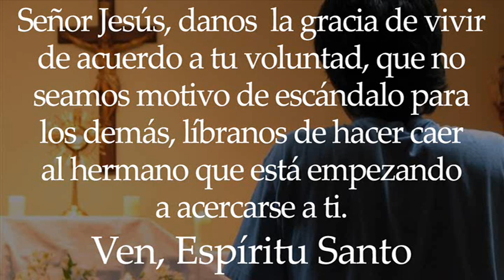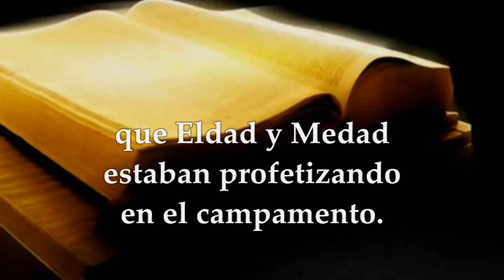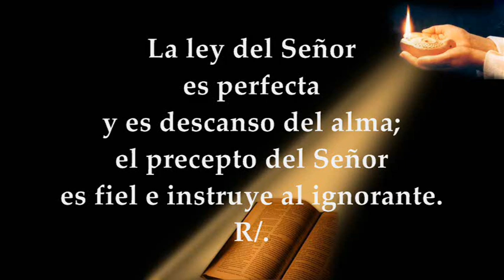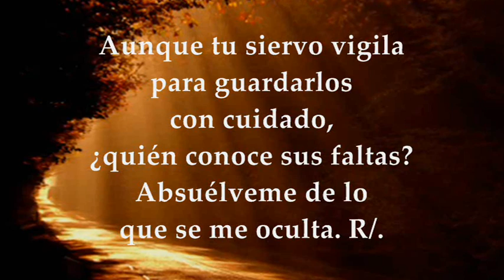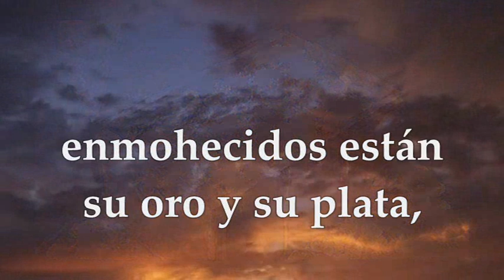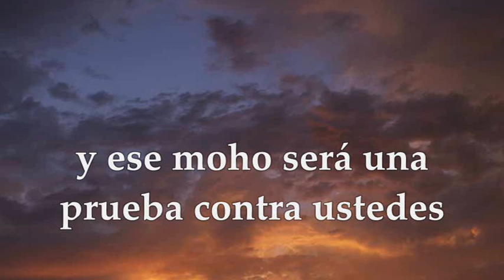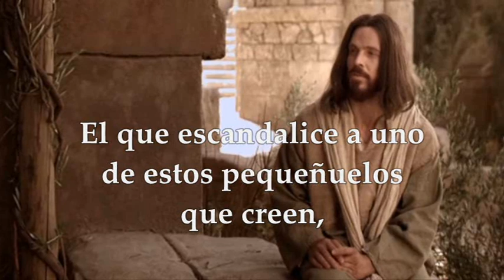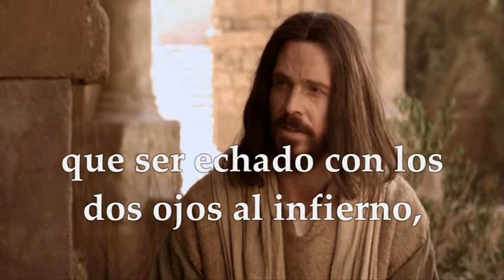EVANGELIO DOMINGO SEPTIEMBRE 26 DE 2021 | MARCOS 9,38-43.45.47-48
LECTURAS Y EVANGELIO EUCARISTÍA DOMINGO SEPTIEMBRE 26 DE 2021 DOMINGO XXVI DEL TIEMPO ORDINARIO CICLO B Primera Lectura: Del libro los Números 11,25-29 Salmo 18 R/. Los mandatos del Señor alegran el corazón Segunda Lectura: De la carta del apóstol Santiago 5,1-6 Evangelio según San Marcos 9,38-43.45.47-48